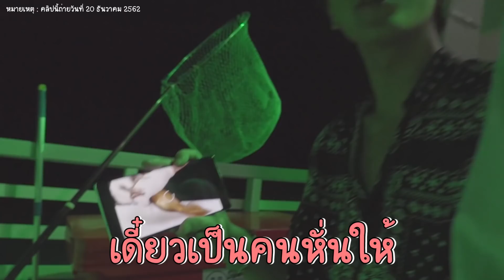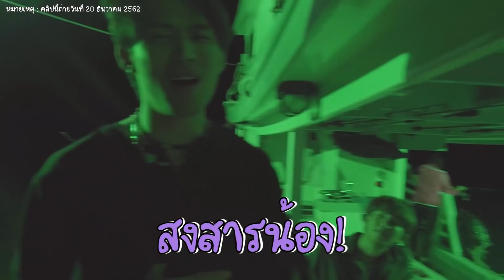คนไทยใครเค้านอนกัน l EP.1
คลิปนี้เป็น ฟุต ของทางคุณแม่ปูเป้ บริษัท ADD ME I ที่เคยได้ถ่ายไว้นานมาแล้ว
ทางผมจึงทำการขอตัวฟุตนี้มาทำการตัดต่อ เพื่อใช้งาน ต้องกราบขอบพระคุณคุณแม่มากๆครับ และ ขอบคุณทีมงาน และ พี่ๆน้องๆนักแสดงที่อยู่ในคลิปด้วยครับ.